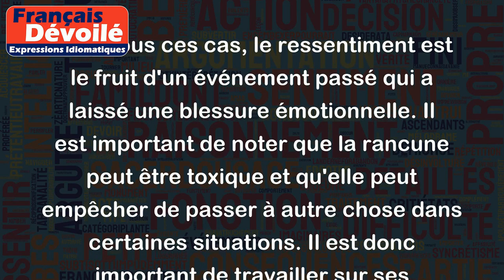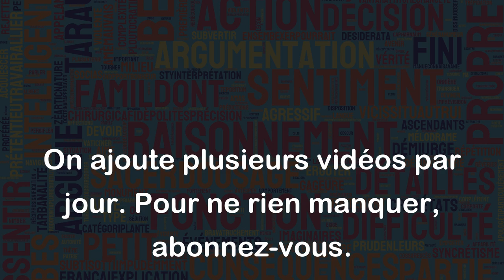Avoir de la rancune contre quelqu'un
"Avoir de la rancune contre quelqu'un" signifie qu'on garde de la colère, de la frustration ou de la rancœur envers une personne pour quelque chose qu'elle a fait ou dit dans le passé. C'est donc un sentiment négatif qui persiste dans le temps.
Voici quelques exemples pour illustrer ce concept :
- Marie a de la rancune contre son ex-mari, car il lui a menti à plusieurs reprises pendant leur mariage.
- Jean a de la rancune contre son collègue, car celui-ci l'a trahi en révélant des informations confidentielles à leur supérieur hiérarchique.
- Sophie a de la rancune contre sa sœur, car elle a toujours été préférée par leurs parents et a reçu plus d'attention de leur part.
- Paul a de la rancune contre son ancien ami, car il l'a abandonné lorsqu'il avait le plus besoin de lui.
Dans tous ces cas, le ressentiment est le fruit d'un événement passé qui a laissé une blessure émotionnelle. Il est important de noter que la rancune peut être toxique et qu'elle peut empêcher de passer à autre chose dans certaines situations. Il est donc important de travailler sur ses sentiments pour se libérer de tout ressentiment inutile.